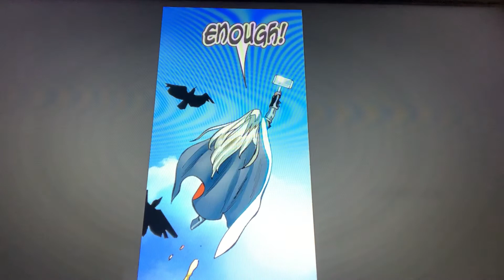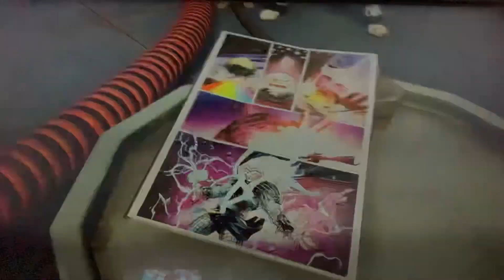Thor comic book in Fortnite!